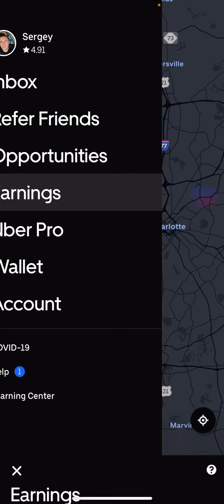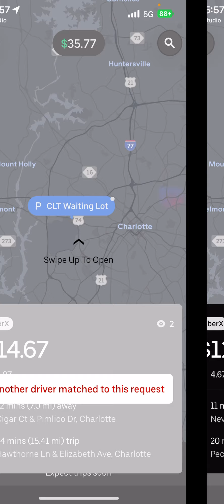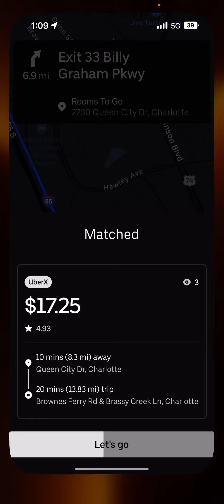Earn more money as an Uber Driver by using my strategy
Proof Uber is stealing Fares from Uber
Drivers. Check and gather screenshots than...

There have been a number of class action lawsuits filed against Uber over the years. These lawsuits have generally been related to issues such as employment classification and pay for drivers, data breaches, and other disputes. If you are a current or former Uber driver and have concerns about your rights and treatment as an employee, I recommend consulting with an attorney who is experienced in employment law. They will be able to advise you on your legal options and help you determine the best course of action.

uber driver,lyft driver,uber driver tips,uber bonus,the rideshare guy,uber lyft salary per hour,uber eats,lyft driver tips,rideshare professor,how much do uber drivers make,how to make more money uber lyft,rideshare driver dustin,uber pay,real estate,is uber worth it,how to become an uber driver,how to drive for uber,uber drivers,lyft drivers,lyft pay